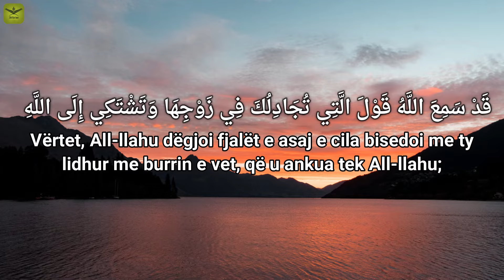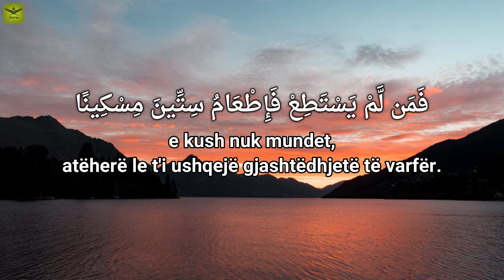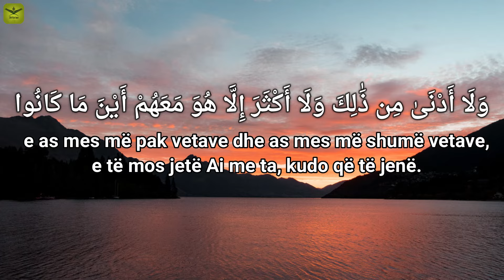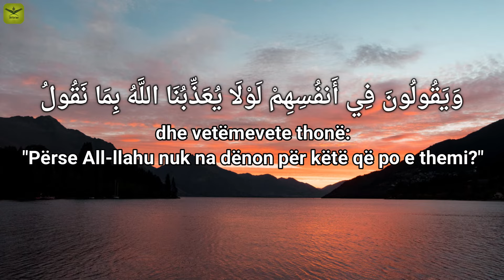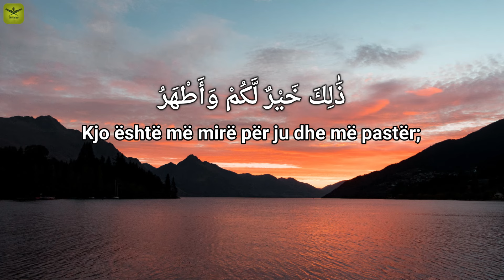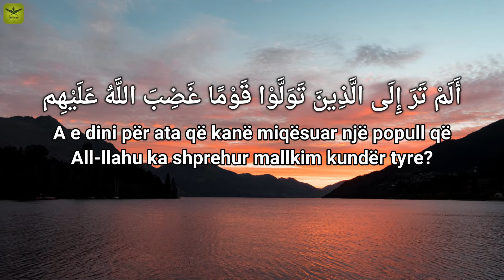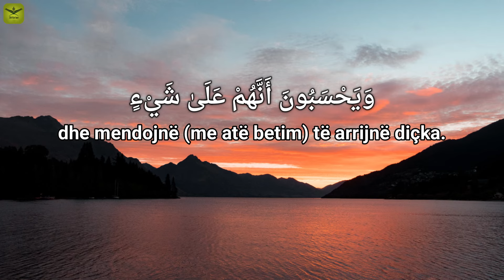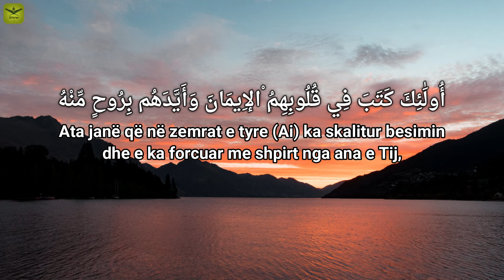Sureja Muxhadile (Biseda) - Salih El Kurajshi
Sureja: 58.El-Muxhadile,
Reciton: Salih El Kurajshi,
Përkthim nga: Hoxhë Sherif ef Ahmeti (Allahu e mëshiroftë).